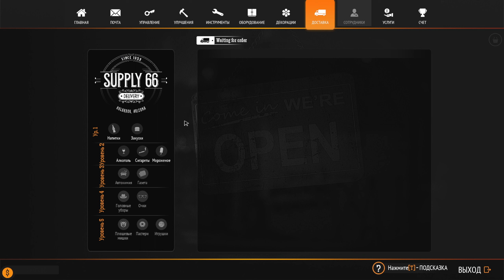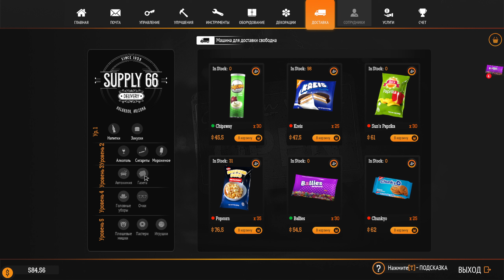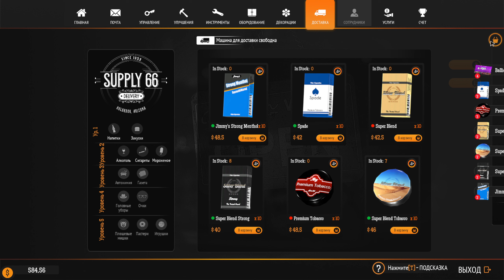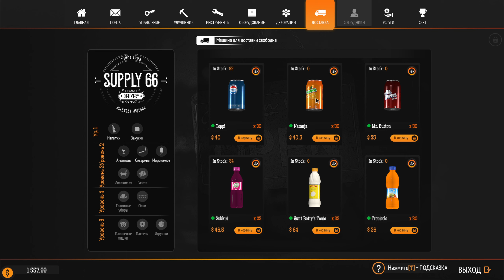Gas Station Simulator Летающая тарелка [2К]✅